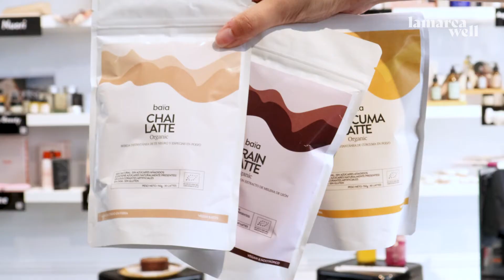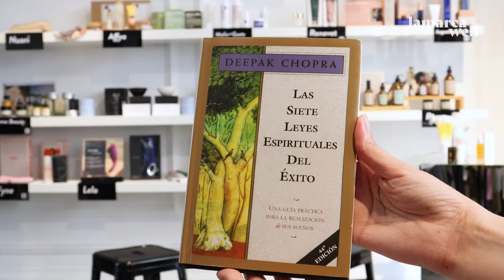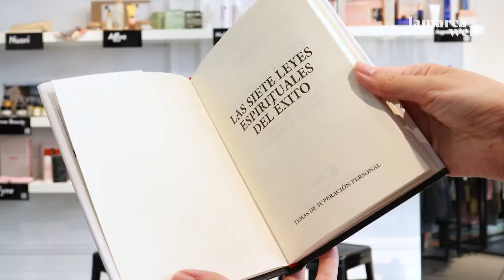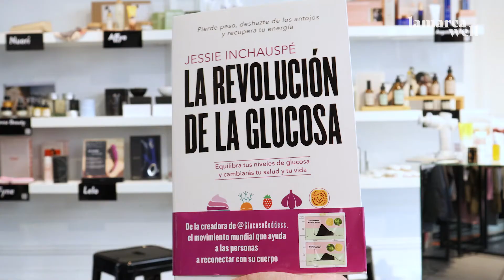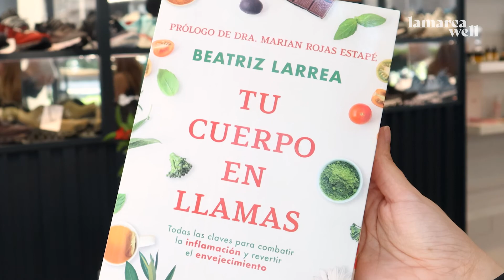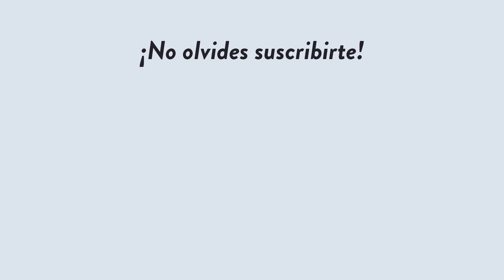Lamarca well picks | Junio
Las fundadoras de lamarca well Magally y Mischka Capriles nos hablan de las novedades en la tienda.

Momentos:
00:00 Bienvenidos
00:45 SeventyOne Percent
01:39 RMA
02:26 Hyperice
03:02 Baia
04:17 Harinana
05:26 Libros
08:40 Qué tenemos puesto